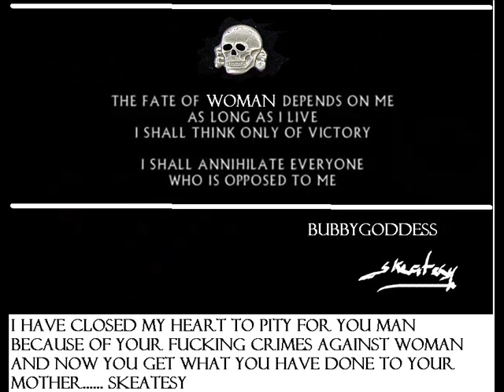BUBBYGODDESS GHOST DANCE by skeates Movie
BUBBYGODDESS GHOST DANCE by skeates Movie.wmv